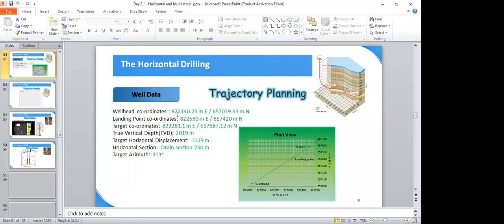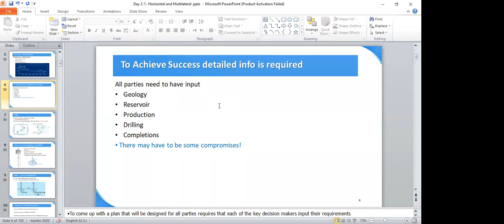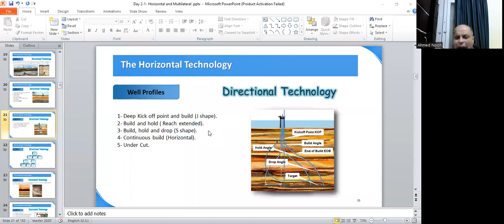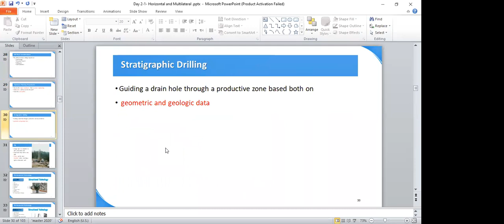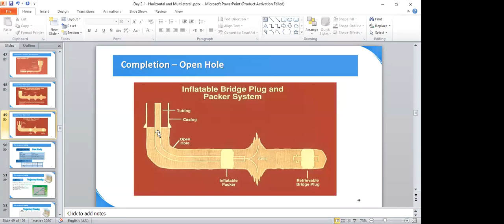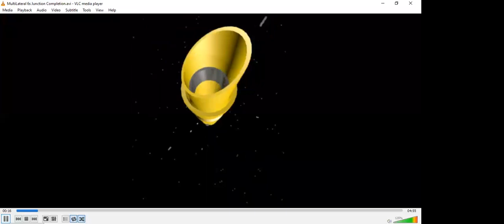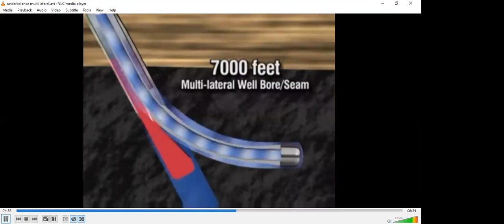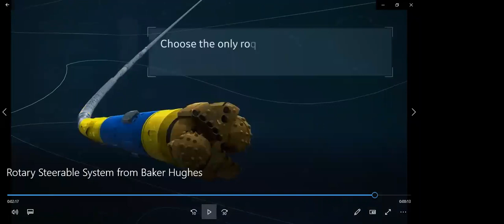Directional Drilling Technology |Session 3 | Prof. Ahmed Nooh